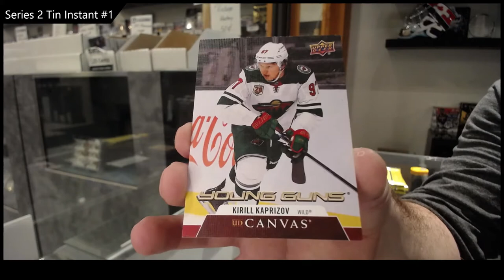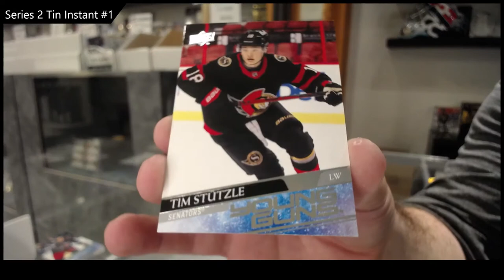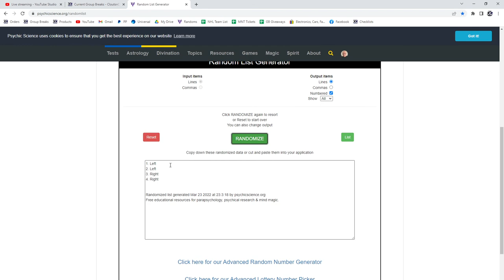20-21 Upper Deck Series 2 Hockey 4 Tin Break - C&C GB #16,789